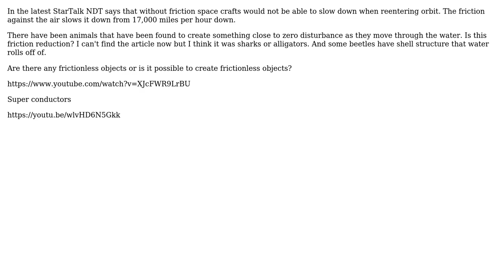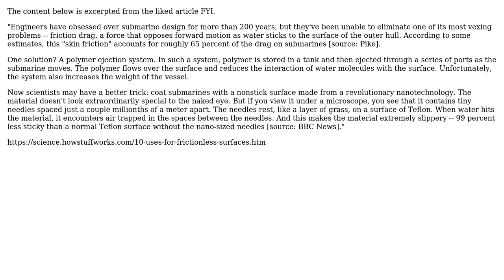Engineering: Are there any frictionless objects or is it possible to create frictionless objects?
With thanks & praise to God, and with thanks to the many people who have made this project possible! | Content (except music & images) licensed under CC BY-SA | Music | Images & others | With thanks to user r13 user 1.21 gigawatts and the Stack Exchange Network Trademarks are property of their respective owners. You are responsible for your own actions.